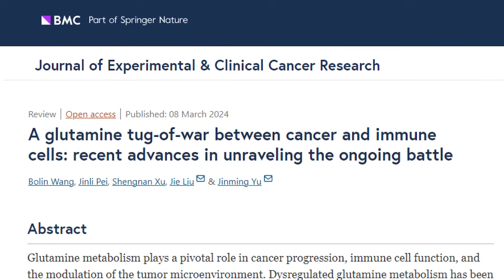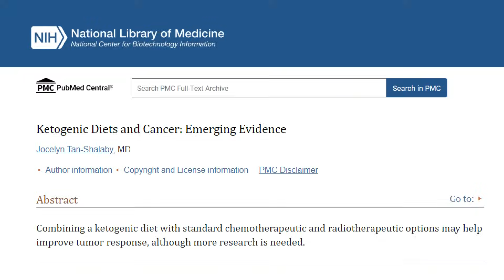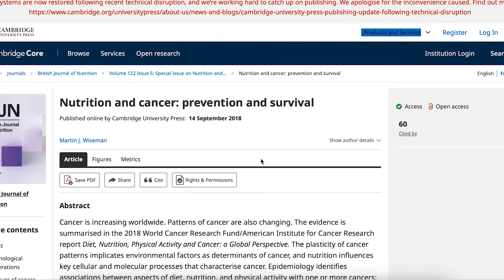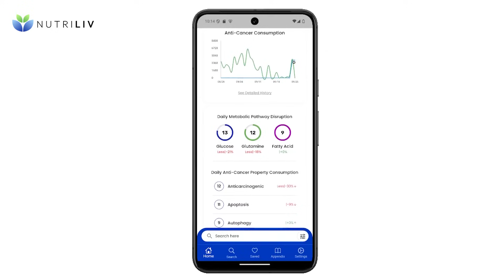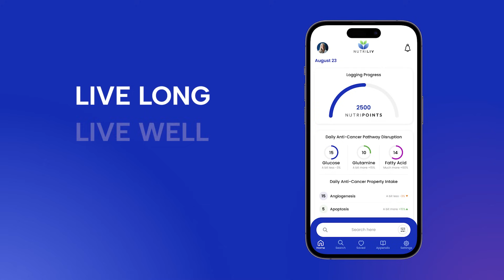Block Glutamine from Cancer Naturally | Dr. Thomas Seyfried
🔬 Glutamine Blocking Secrets Revealed 🔬

Dr. Thomas Seyfried of Boston College explains cancer's metabolic weakness: its addiction to glucose and glutamine. But DON is not available in the United States, what can starve cancer cells of Glutamine? Learn how to identify which natural substances available at grocery stores have evidence of blocking glutamine from cancer.

🍽️ Discover:
✔ Why cancer cells are "addicted" to glucose and glutamine
✔ How a ketogenic diet may help fight cancer
✔ Which natural substances block glutamine uptake
✔ NutriLiv: The app helping you make anti-cancer food choices

🧪 Cutting-edge metabolic therapy explained
🥑 Ketogenic diet's role in cancer treatment
📱 Tech meets nutrition in the battle against cancer
💡 "If we can target the fermentation of glucose and glutamine, we can bring down tumors." - Dr. Thomas Seyfried

0:01 - Introduction to cancer's metabolic weakness
0:26 - Dr. Seyfried's groundbreaking research
1:32 - Ketogenic diet and glucose restriction
1:58 - DON: The experimental glutamine-blocking drug
2:46 - Nutriliv app introduction and features

The video creators make no warranties or express or implied representations whatsoever regarding the accuracy, completeness, timeliness, comparative or controversial nature, or usefulness of any information contained or referenced. We do not assume any risk whatsoever for your use of the information contained herein. Health-related information changes frequently and therefore information contained in the video may be outdated, incomplete, or incorrect. Statements made about products have not been evaluated by the US Food and Drug Administration.

You are hereby advised to consult with a physician or other professional healthcare provider prior to making any decisions, or undertaking any actions or not undertaking any actions related to any healthcare problem or issue you might have at any time, now or in the future. In using this information, you agree that the video creator nor any other party is or will be liable or otherwise responsible for any decision made or any action taken or any action not taken due to your use of any information provided.